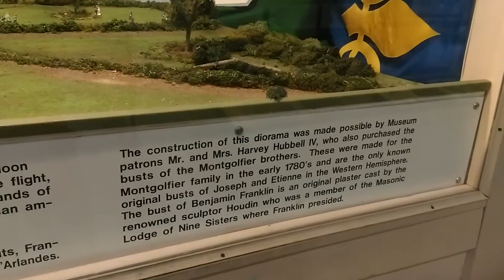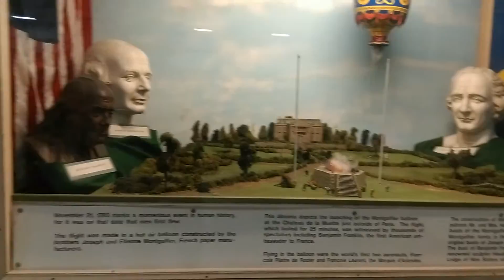New England Air Museum